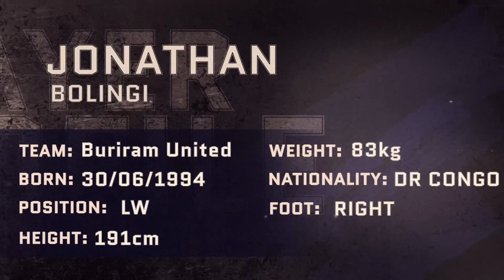Jonathan Bolingi ● Left Winger ● Buriram United | Highlight video